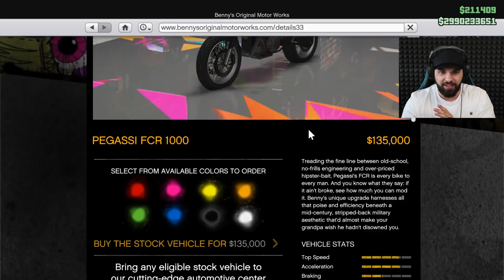TUNING MOTOREK Z BENNYS ORIGINAL v GTA ONLINE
V dnenším díle z GTA 5 Online zkusíme vytunit obě dvě motorky z Benny's Original Motorworks.